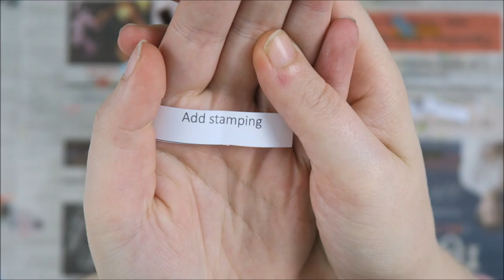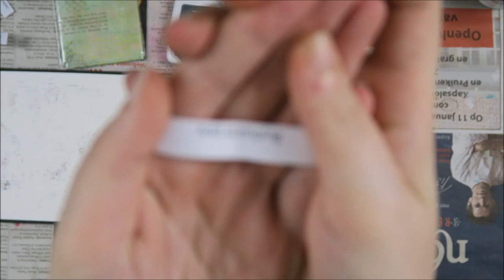Take5 ~ Art Journal ~ Landscape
Today I have a take5 art journal page for you! This one is very different from what I usually do. I got so inspired by Brie from Documented Journey. She does these amazing landscapes and I was totally feeling that with these prompts.

Because of Brie I am no longer scared of watercolors and I really wanted to try something like this out. I also felt like the prompts would fit perfect with a watercolor piece. So I have finally put my big girl panties on and did it!

Although it is very different from what I usually do, I still hope you like today’s page.

Prompts: Use patterned paper, Add stamping, Add gesso, Add doodling, Make marks with bubblewrap

Archival ink: Watering Can
Prima clear stamp: Royal Menagerie
Gesso
Van Gogh Watercolor Set
Prima Watercolor Set Celestial
Craft Sensations paper pad: Watercolor Florals
Faber Castell Pitt Artist Pen S
Kyra Pace
Postbus 290
8440 AG Heerenveen
The Netherlands